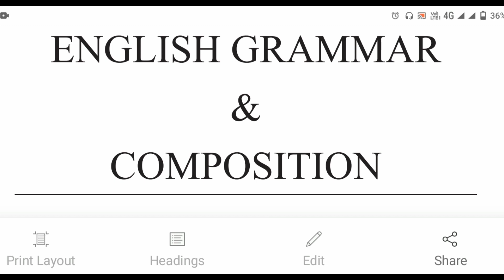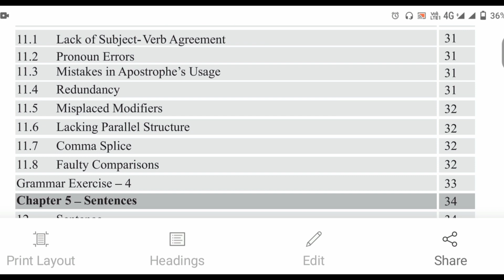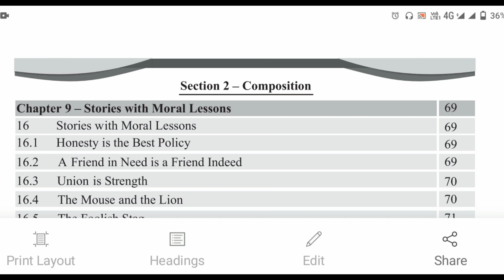11th & 12th classes | Teachers and students | Time is short | Do buy this book | Tanveer Ahmed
11th & 12th classes | Teachers and students | Time is short | Do buy this book | Tanveer Ahmed